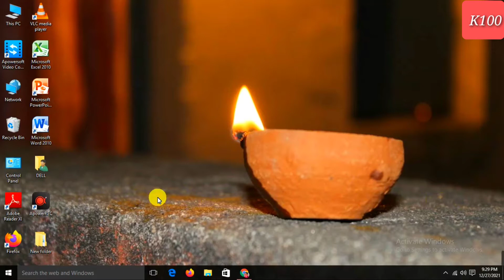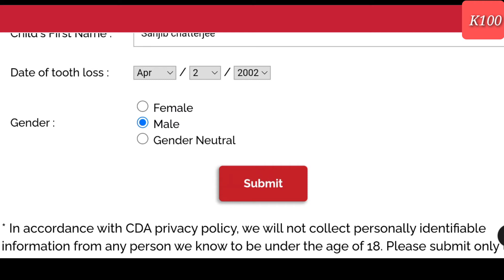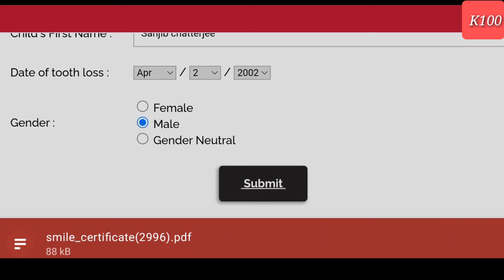Canadian Dental Association | Free Dental Certificate| Free Certificate Online| Medical Certificate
Canadian Dental Association | Free Dental Certificate| Free Certificate Online| Medical Certificate 2022 |

Dear friends, 💐💐💐
My new 🆕 Channel Daily Job Update
Link:-

National Career Service (NCS) Portal Registration Form Fillup Process
How to Fill NCS Online Form
how to register in ncs portal
ncs registration
ncs portal jobseeker registration kaise kare NCS jobseeker online form kaise bhare
ncs portal kya hai
ncs portal me login kaise kare
ncs portal information
national career service login kaise kare national career service forgot username
ncs id card
how to apply for national career service
how to creat ncs id card, ncs job
ncs registration 2020
ncs registration, how to register in ncs portal, NCS jobseeker online form kaise bhare
ncs portal kya hai, ncs portal me login kaise kare
ncs portal information
national career service login kaise kare
NCS Portal Registration
National Career Service Registration Kaise Kare
national career service registration form
national career service online registration
national career service apply online
how to apply national career service
how to fill national career service
how to register on ncs portal
ncs portal par registration kaise kare
ncs portal registration login
ncs portal registration form
ncs apply online
national career service portal registration form fillup process
ncs registration
ncs portal jobseeker registration kaise kare
NCS jobseeker online form kaise bhare
ncs portal information
national career service kya hai
national career service kya hai in hindi
national career service
national career service in hindi
national career service registration
ncs registration online
ncs registration process
ncs registration 2020
national career service registration 2020